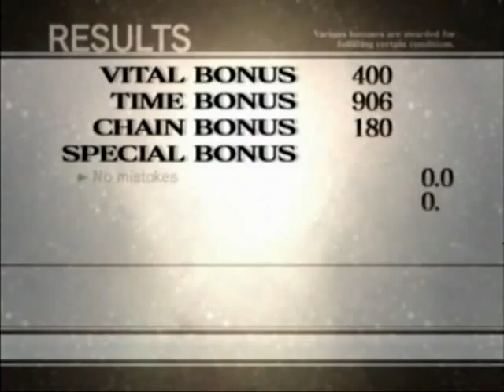Operation 2-4: Stigma XS (Blaylock)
Game: Trauma Center: New Blood
Platform: Nintendo Wii
Operation 2-4: Stigma
Rank: XS
Score: 6402
Doctor: Valerie Blaylock
Player(s): ChewyLSB
Notes: This is much better than my run with Markus. You do have to let some extra attacks go in, so I let the boss Stigma get an attack in.